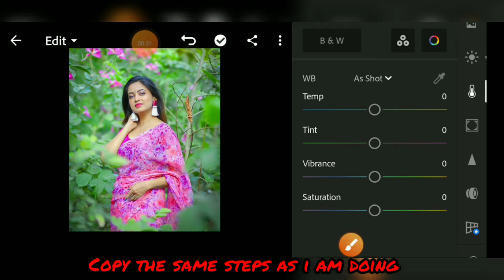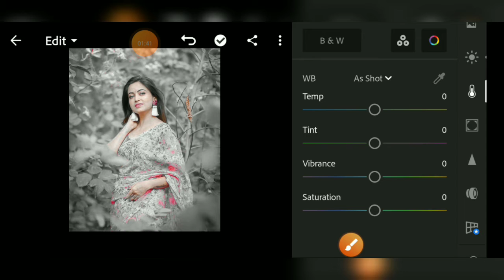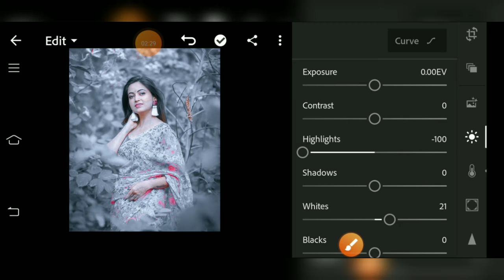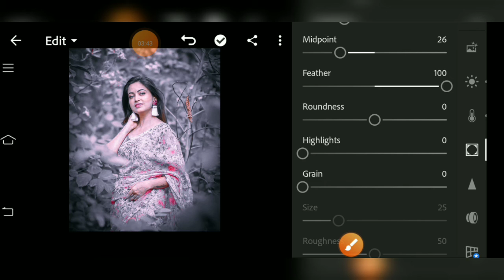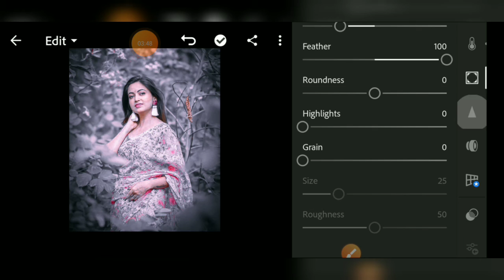Grey tone Lightroom photo editing tutorial||preset download free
SP Editing Zone

Note:-

All images/pictures shown in this video belong to respected owner not i am the owner of any picture shown in this video . All content used to SPEditing Zone use or commercial display or editing of the content without proper Authorization is not allowed .

Lightroom App
Lightroom kaise open kare
Lightroom mobile tutorial
Photo editing
Image editor
lightroom editing
Moody brown lightroom photo editing
Moody blue lightroom photo editing
Lightroom presets
Lightroom tutriol in mobile
Lightroom presets download
Lightroom editing preset
Lightroom blue tone editing
Lightroom yellow tone editing
Lightroom simple steps editing

 SP Editing Zone..

Agar apko is tarah ki editing krni Ho toh ap mera video dekh ke iss tarah ki editing kar sakte h.
Ye bahut hee asan h..

Aur hn video puri dekhna maat bhulna..

Follow me guys if you like my video in my facebook page 📄.

I'm on Instagram as @speditingzone8. Install the app to follow my photos and videos.

Thank u 🙏🙏